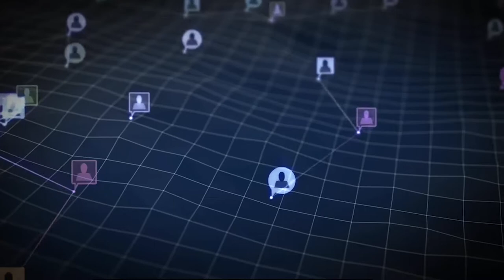Africa Regional Data Cube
The Africa Regional Data Cube, formally launched at a high-level event in Nairobi, Kenya, is a new tool that harnesses the latest Earth observation and satellite technology to help Kenya, Senegal, Sierra Leone, Ghana, and Tanzania address food security as well as issues relating to agriculture, deforestation, and water access.

The data cube was developed by the Committee on Earth Observation Satellites (CEOS) in partnership with the Group on Earth Observations, Amazon Web Services, Office of the Deputy President – Kenya, Strathmore University in Kenya, and the Global Partnership for Sustainable Development Data.